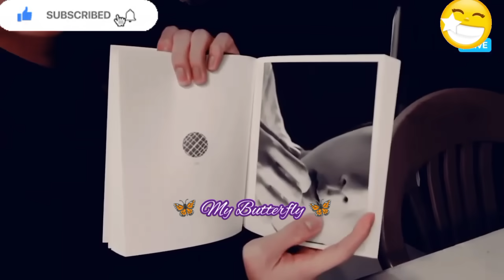Jin Funny Moments In Live 🤭 Happy Sunday 🦋🦋